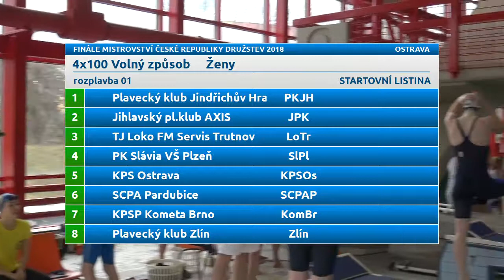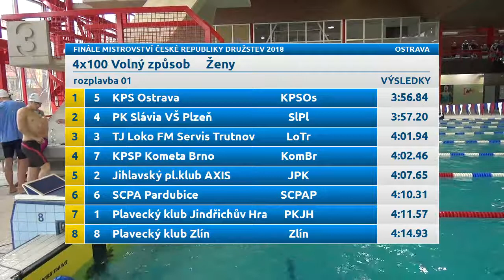Finále Mistrovství ČR družstev 2018 - 4x100 VZ ženy